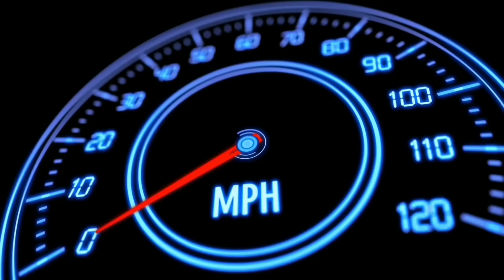One​piece​bounty​rush​ ROGER MAX​ BOOST​ 52​/52🔥(อัพไหม่)​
ID: vergil154​